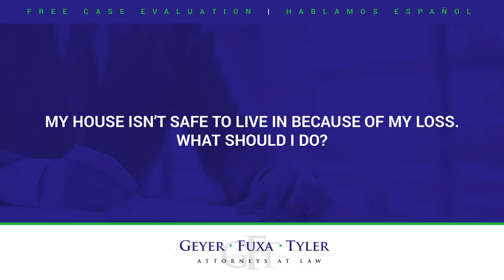My house isn’t safe to live in because of my loss. What should I do?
Your personal safety is the most important thing and if it's not safe for you to live there, you should get out. The good news is most homeowners insurance policies provide for additional living expense which are the addition expenses for you to live, stay or eat elsewhere while your home is uninhabitable.